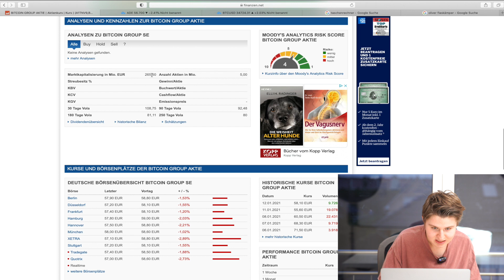Bitcoin Group 20% eingebrochen: Jetzt kaufen? | Bitcoin Group Aktienanalyse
Bitcoin Group ist die größte deutsche Handelsplattform für Kryptowährungen. Lohnt sich jetzt der Einstieg?

Die besten Börsen Bücher📈📚:
1. ,,Die Kunst über Geld nachzudenken´´ von Andrè Kostolany
2. ,,Der Börse einen Schritt voraus´´ von Peter Lynch
3. ,,Jesse Livermore: Das Spiel der Spiele´´von Edwin Lefèvre
4. ,,Psychologie der Massen´´ von Gustave Le Bon
5. ,,Das Geld´´ von Émile Zola
6.,,Souverän Investieren mit Indexfonds und ETFs´´ von Gerd Kommer
7. ,,Die Revolution der Geldanlage´´ von Gottfried Heller